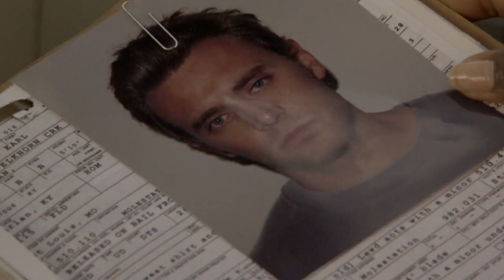Justified Part 1